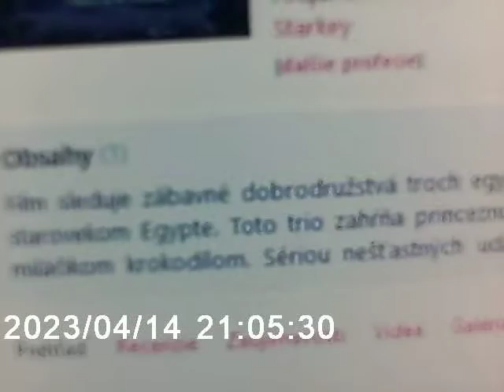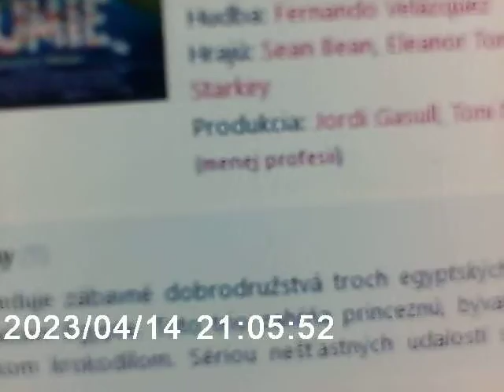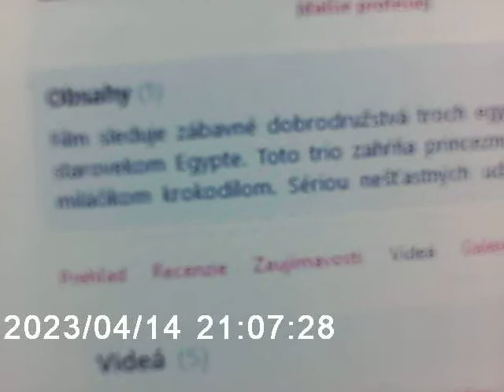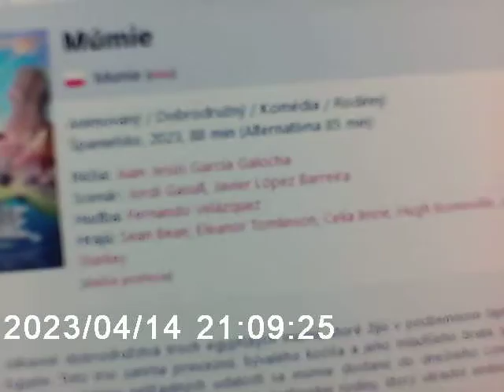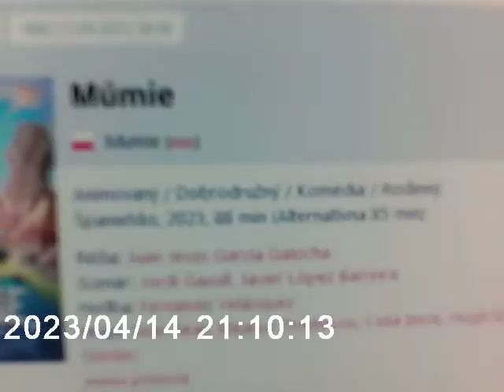Múmie (2023) ... moja video recenzia na pekný animovaný film - muzikál ktorý odporúčam pozrieť!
Animovaný / Dobrodružný / Komédia / Rodinný  Španielsko, 2023, 88 min (Alternatívna 85 min)

Réžia: Juan Jesús García Galocha
Scenár: Jordi Gasull, Javier López Barreira
Hudba: Fernando Velázquez
Hrajú: Sean Bean, Eleanor Tomlinson, Celia Imrie, Hugh Bonneville, Joe Thomas, Dan Starkey
Produkcia: Jordi Gasull, Toni Novella, Pedro Solís García

*** 8/10 ***